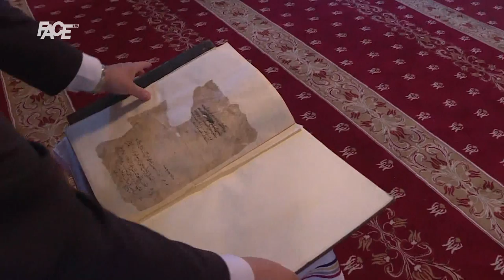U Hisardžiku se nalazi najstariji prepis Kur’ana kojeg su Srbi sačuvali i vratili Bošnjacima!